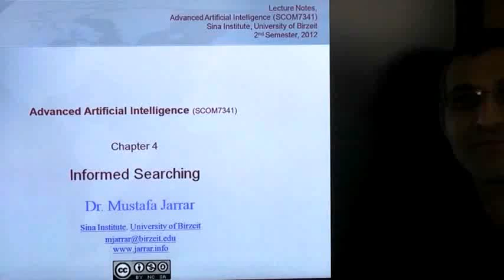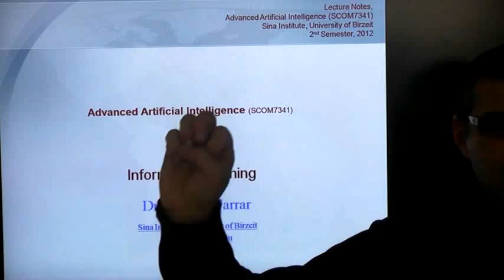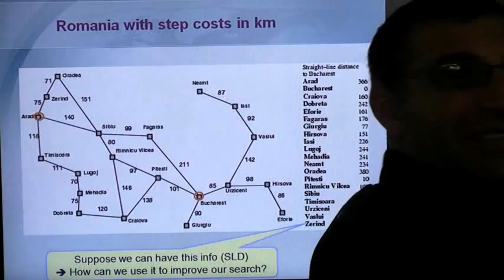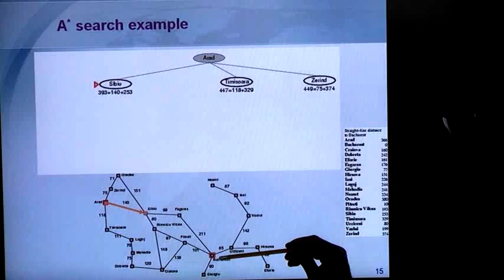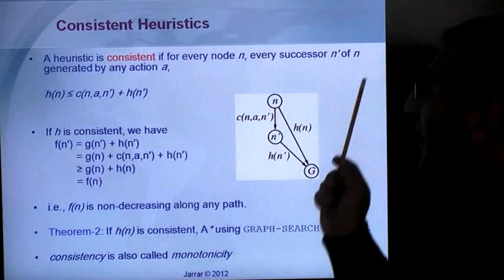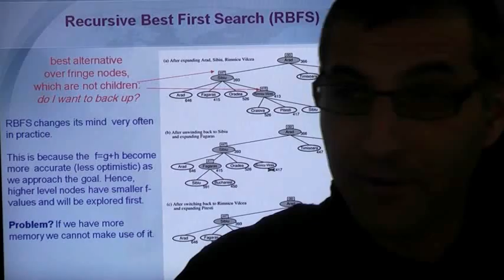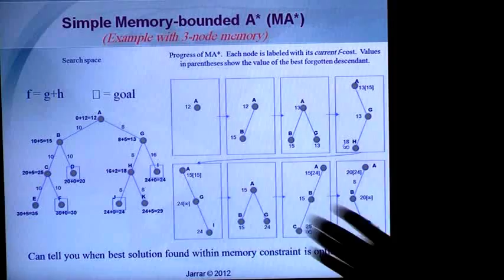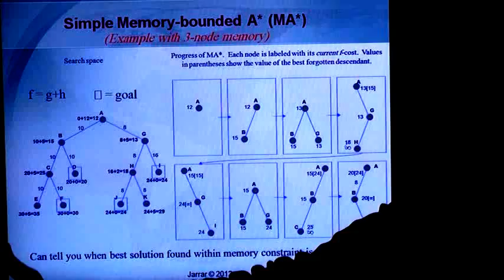Informed Search (Part 1/2)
Lecture Description:
The lecture covers: Informed Search